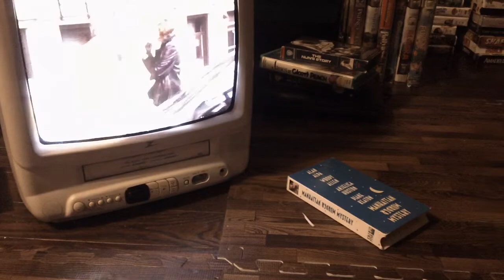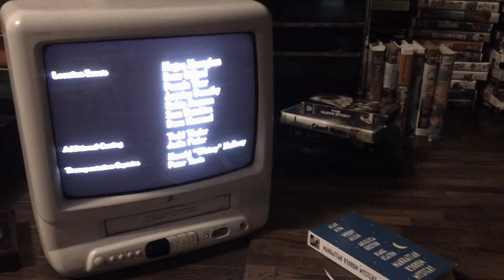Closing Down To Manhatten Murder Mystery 1994 VHS